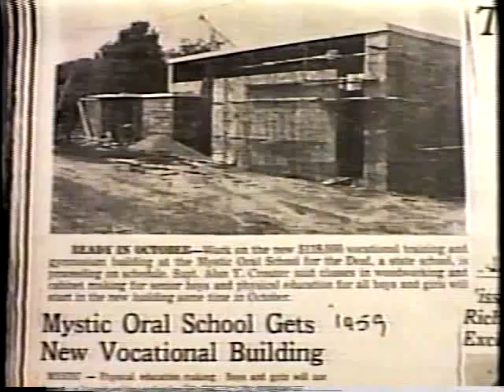MOS Deaf School - Part 3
This film, Part 3 continued about the MOS buildings being destroyed by fire and rebuilt to the final MOS building, new GYM building, Girls and Boys Dorm.  Insights about boys and girls in the school activities.